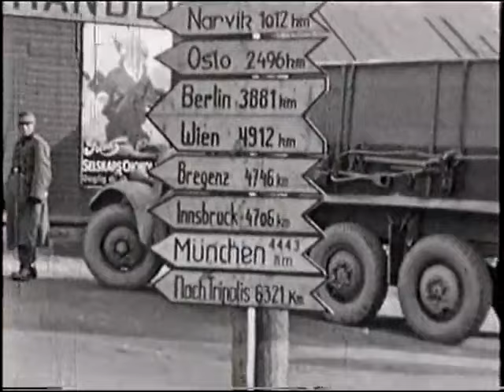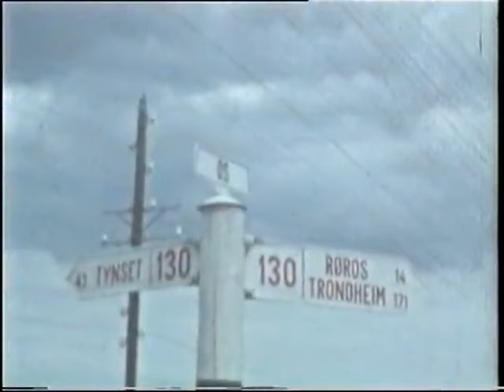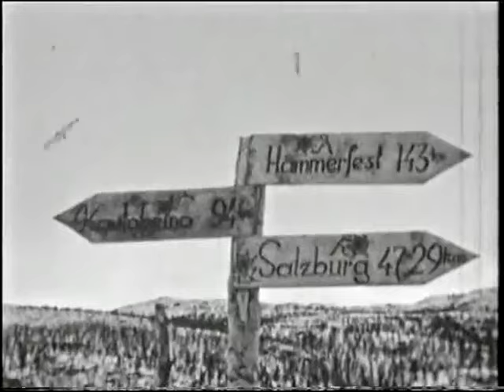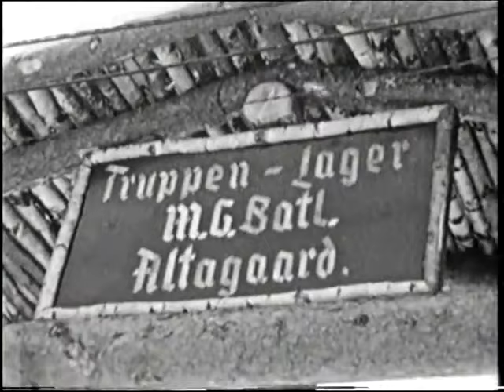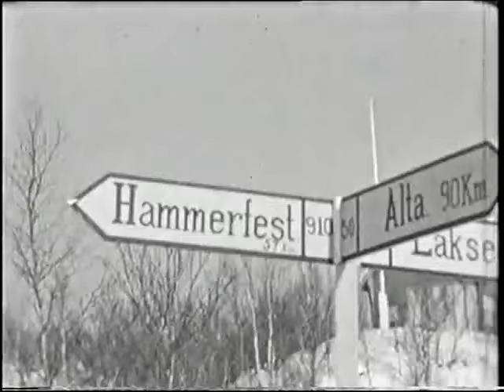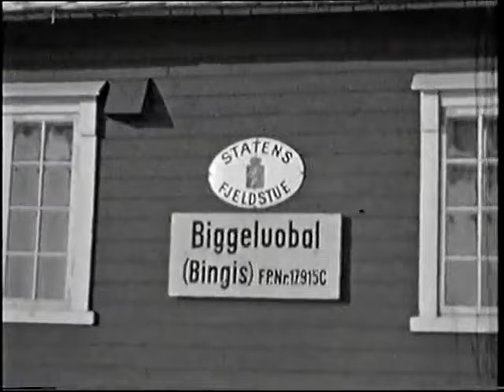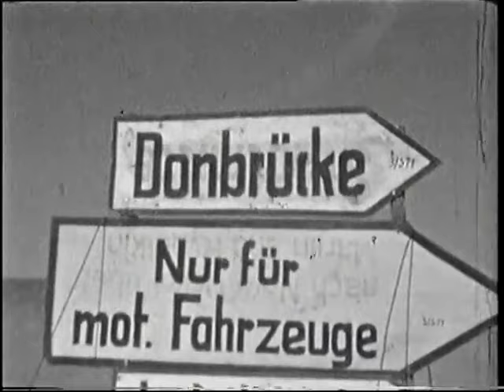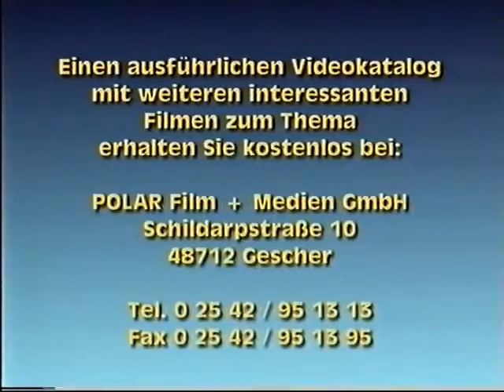2 Weltkrieg Der Krieg am Polarkreis Dänemark, Norwegen, Finnland Doku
Der Zweite Weltkrieg (1. September 1939 – 2. September 1945) war der zweite global geführte Krieg sämtlicher Großmächte im 20. Jahrhundert. In Europa begann er am 1. September 1939 mit dem von Adolf Hitler befohlenen Überfall auf Polen. In Ostasien befand sich das Kaiserreich Großjapan bereits seit Juli 1937 im Zweiten Japanisch-Chinesischen Krieg mit der Republik China und ab Mitte 1938 in einem Grenzkrieg mit der Sowjetunion. Der japanische Überfall auf Pearl Harbor Anfang Dezember 1941 hatte den Eintritt der Vereinigten Staaten in den Zweiten Weltkrieg und den Beginn des Pazifikkriegs zur Folge, in den auch die europäischen Kolonialmächte verwickelt wurden. Im Kriegsverlauf bildeten sich zwei militärische Allianzen, die als Achsenmächte und Alliierte (Anti-Hitler-Koalition) bezeichnet werden. Hauptgegner des nationalsozialistischen Deutschen Reiches waren in Europa das Vereinigte Königreich mit dem Kriegskabinett von Premierminister Winston Churchill an der Spitze sowie (ab Juni 1941) die unter der Diktatur Josef Stalins stehende Sowjetunion. Viele Historiker argumentieren heute, dass der Zweite Weltkrieg erst mit dem Eintritt der USA zu einem Weltkrieg wurde, da dieser im Jahr 1941 die vorher regionalen Kriege in Asien (1937) und Europa (1939) miteinander verband.[1]

Mit der bedingungslosen Kapitulation der Wehrmacht endeten die Kampfhandlungen in Europa am 8. Mai 1945; die beiden Atombombenabwürfe auf Hiroshima und Nagasaki führten zur Kapitulation Japans am 2. September 1945 und damit zum Kriegsende.

Über 60 Staaten auf der ganzen Erde waren direkt oder indirekt beteiligt, mehr als 110 Millionen Menschen standen unter Waffen.

Die Zahlen der Opfer im Krieg lassen sich nur schätzen. Bei den Kampfhandlungen zu Lande, auf See und im Luftkrieg wurden mehr als 60 Millionen Menschen getötet.[2] Schätzungen, die Opfer von Holocaust (Shoa), Porajmos und andere Massenmorde, Zwangsarbeit sowie Kriegsverbrechen und Kriegsfolgen einbeziehen, reichen bis zu 80 Millionen.

Der Zweite Weltkrieg bestand in Europa aus Blitzkriegen, Eroberungsfeldzügen gegen die deutschen Nachbarländer mit Eingliederung besetzter Gebiete, der Einsetzung von Marionettenregierungen und Flächenbombardements. In den von den Achsenmächten eroberten Gebieten und auch in Deutschland bildete sich in den Kriegsjahren ein immer stärker werdender Widerstand gegen den Nationalsozialismus.

Für die deutsche Wehrmacht kann der Verlauf auf den Kriegsschauplätzen in Europa und dem Mittelmeerraum zeitlich in drei Hauptphasen unterteilt werden:

Erste Phase: Angriffe auf Polen, Dänemark/Norwegen, die Benelux-Länder und Frankreich, dem Balkan sowie in Nordafrika.
Die zweite Phase begann mit dem deutschen Überfall auf die Sowjetunion am 22. Juni 1941.
Die dritte Phase folgte im Westen mit der Landung der Alliierten in der Normandie am 6. Juni 1944. Im Osten eröffnete rund zwei Wochen später die Rote Armee ihre erfolgreiche Operation Bagration.[3]